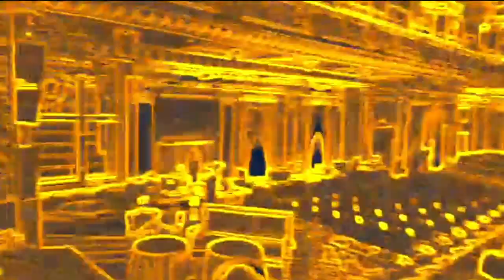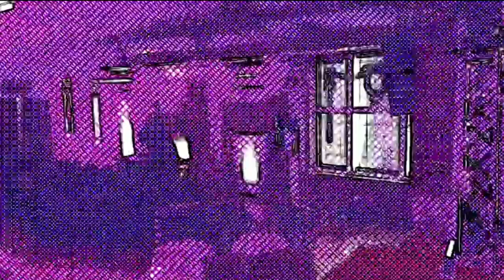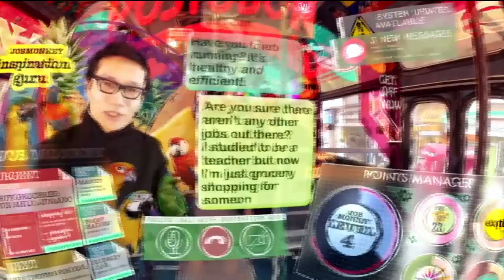Dean Johnson - Blurred line between man and machine - DFF 2017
Dean Johnson is Head of Innovation at Brandwidth, where they are blurring boundaries and reintroducing physical experiences. He presenting his entire keynote while inside virtual reality. Dean will open your eyes to modern AR, VR and AI possibilities.

From November 27 – 28 the Digital Freedom Festival, which was attended by 1367 technology and startup businesses, experts, policy makers, investors, journalists and students from 36 countries, was held in Riga. For two days Riga became the regional technology centre and united technology enthusiasts, policy makers and corporations to solve the global challenges that are connected to the digital revolution.